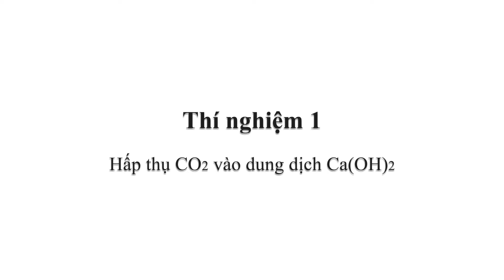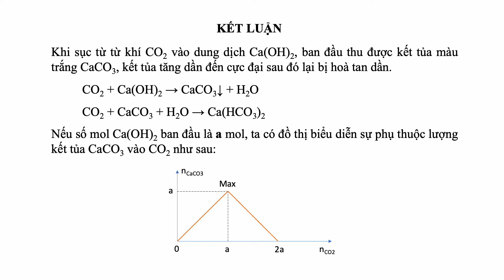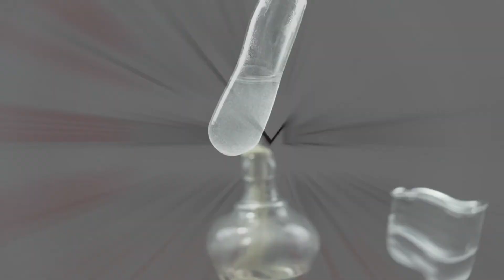Thí nghiệm CO2 + Ca(OH)2. Ca(HCO3)2 + Ca(OH)2. Ca(HCO3)2 + HCl. Đun nóng dung dịch Ca(HCO3)2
0:02 Thí nghiệm 1: Hấp thụ CO2 vào dung dịch Ca(OH)2 (nước vôi trong)
2:53 Thí nghiệm 2: Ca(HCO3)2 + Ca(OH)2
4:14 Thí nghiệm 3: Ca(HCO3)2 + HCl
5:42 Thí nghiệm 4: Đun nóng dung dịch Ca(HCO3)2

CO2: Cacbon đioxit, Cacbon(IV) oxit, Khí cacbonic, Carbon dioxide
Ca(OH)2: Canxi hiđroxit, vôi tôi, Calcium hydroxide
CaCO3: Canxi cacbonat, Calcium carbonate
Ca(HCO3)2: Canxi hiđrocacbonat, Calcium hydrogencarbonate, Calcium bicarbonate
HCl: Axit clohiđric, Hydrochloric acid